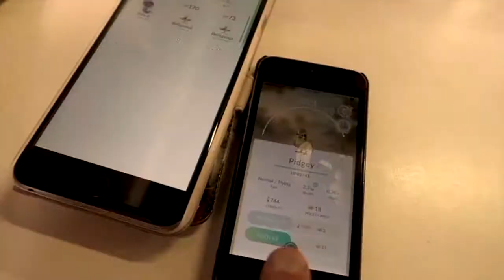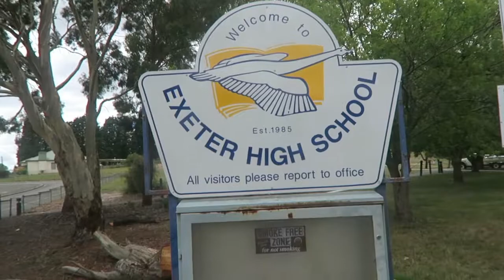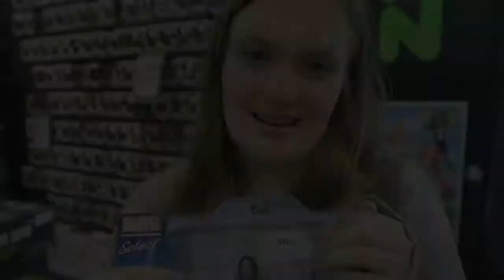WHAT DID THEY DO TO ME?!!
So i was very stupid to agree to this

Josh: XVendettta
Emma : XVemmix